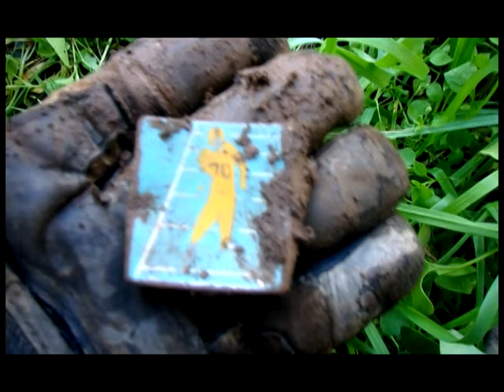Impact and Deus 4TH HUNT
This is what I do as my hobby I search and rescue history from decaying in the ground. I get permission when ever I hunt and there is still relics to save from decaying in the ground.